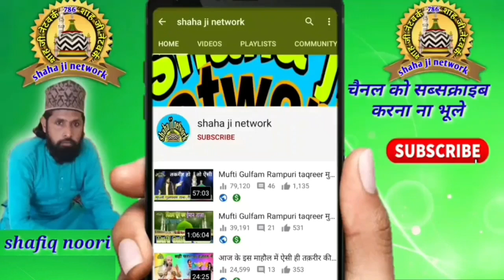कलाम अच्छा है | ham ala hazrat bale hai | saleem raza pilibhiti 2023